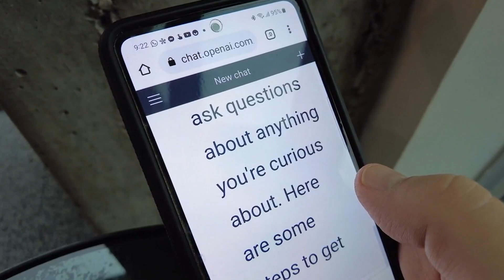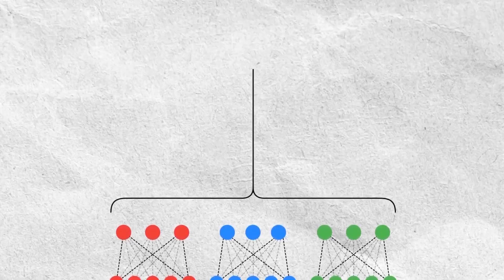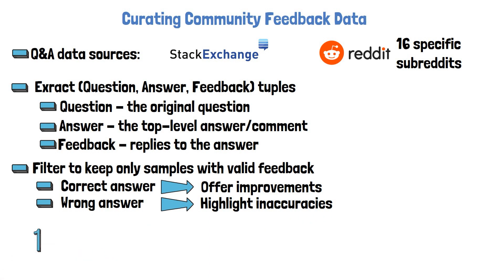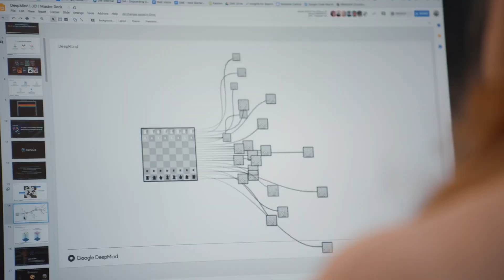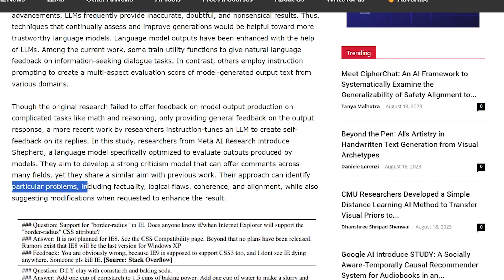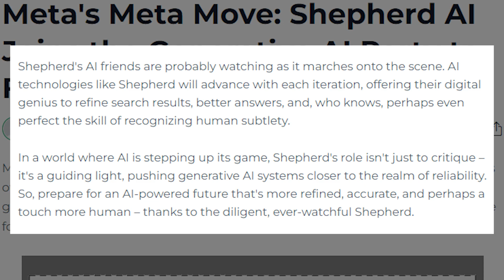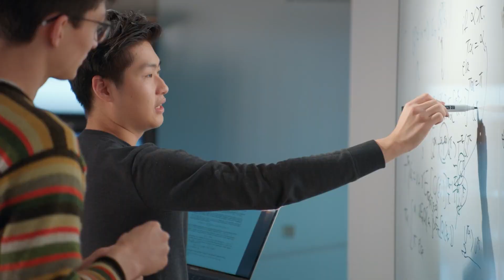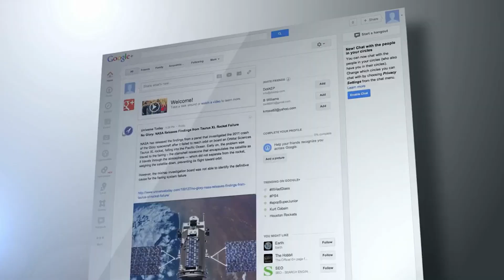Meta AI's Vicious Guard Dog, Fact Checking Your AI Assistant | The AI Nexus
Artificial intelligence is here to stay, but with new innovation comes new problems. Meta AI's Shepard is a new fact checking AI tool, ready to pounce on factually incorrect AI generated content.